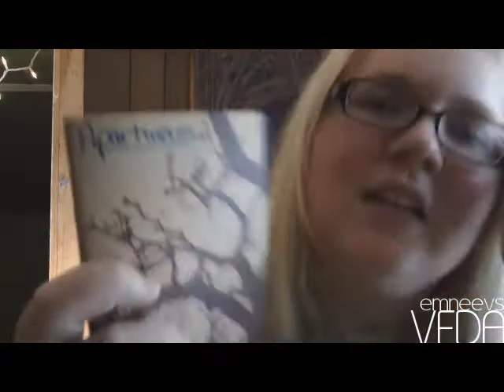VEDA: Day Twenty-Eight - 15 Questions Tag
Here are the 15 Questions to answer:
1. What do you think you can do but can't?
2. What's a difficult word for you to pronounce?
3. What is a favorite TV show from your childhood?
4. What are your virtues and vices?
5. What's more important: love, fame, power, or money?
6. If you could live in any era/time period, when would it be and why?
7. If you had to redo your entire wardrobe with 2 stores, what would they be and why?
8. Can you recall what you were doing a year ago on this day?
9. Do you have reoccurring dreams? If so, explain?
10. What's your horoscope?
11. What does your dream bedroom look like?
12. What position do you sleep in?
13. Who is your favorite vampire of all time?
14. What are you currently wearing on your feet?
15. Do you have neat handwriting? Show us!